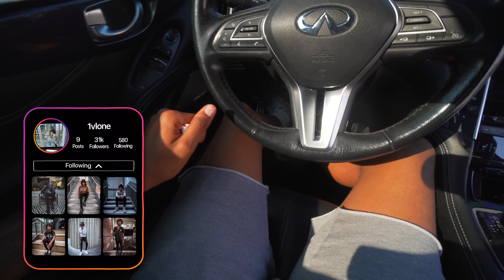SHE LEFT A GOODBYE LETTER💔🥲…*VERY EMOTIONAL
2385 Godby Rd. #492157 Atlanta, GA 30349

vlog